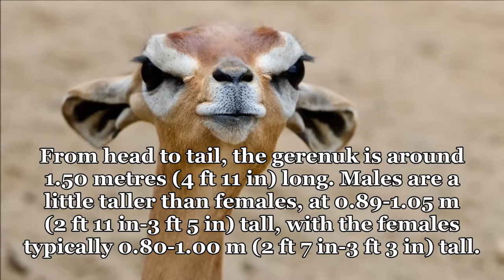Strange Animals You Probably Didn’t Know Exist (Part 2)